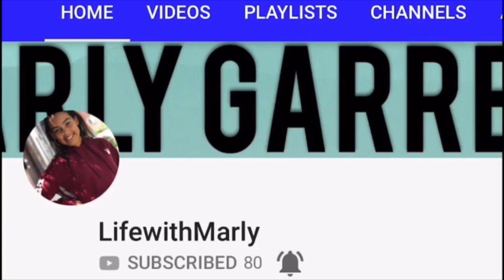GRWM: 2 HOUR DELAY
Hey guys! Make sure to push that bell for notifications! I hope you enjoyed:)
-Marly❤️